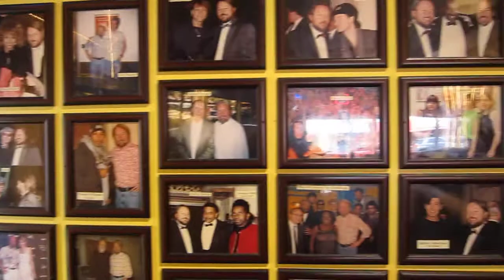AH-17 Reunion at Blueberry Hill